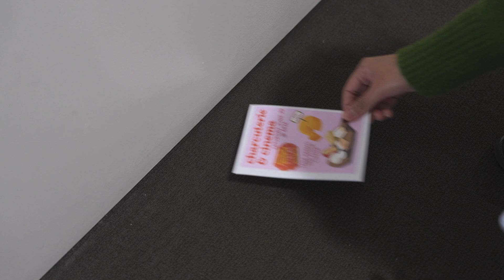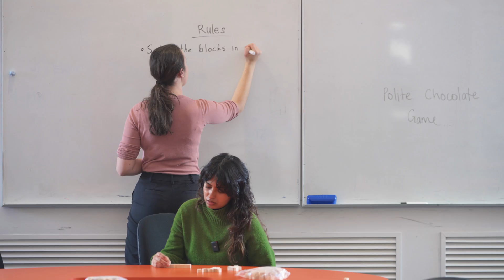A day in the life of a science student at ANU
Rishika, who is studying astronomy and astrophysics, takes us through her busy day on campus 🔭